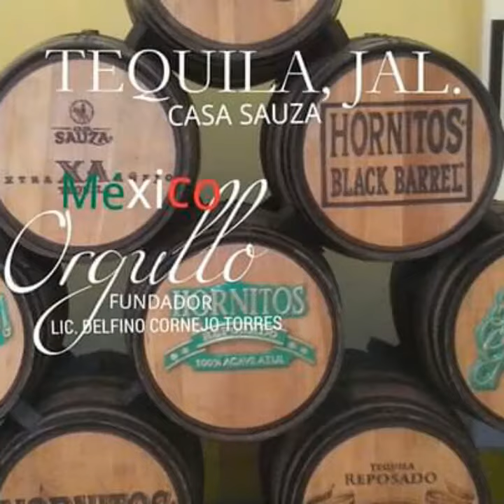JALISCO ESTADO TURISMO MÁXIMO LÍDER LIC. DELFINO CORNEJO TORRES FUNDADOR DE ORGULLO MÉXICO